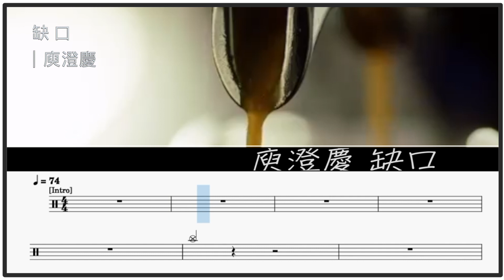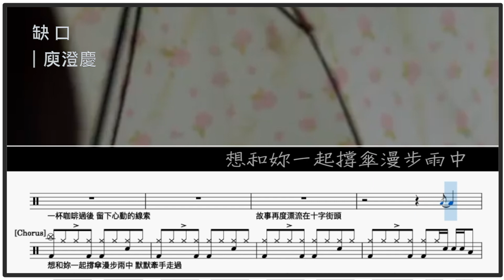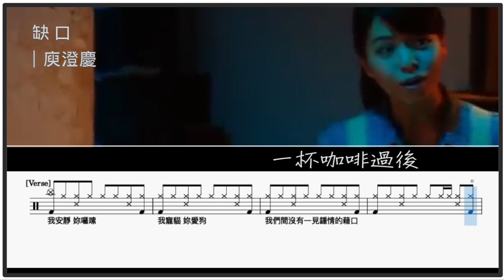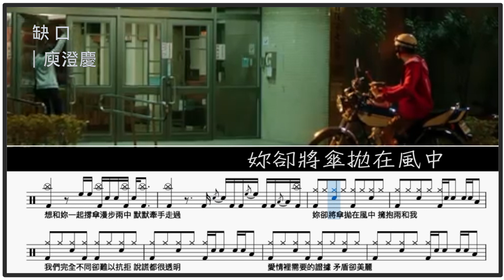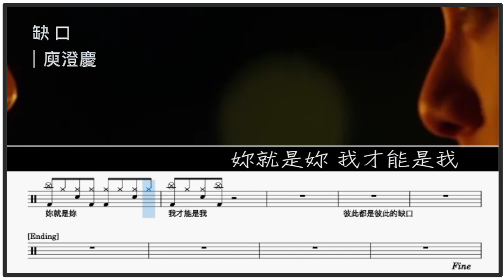庾澄慶 缺口｜動態鼓譜完整版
▍缺口
▍庾澄慶
【爵士鼓手魷魚kEN®】🥁🎼DrumsTeacher.com™  🎶表演  🎶課程

2014年通過希朵夫爵士鼓國際檢定一級